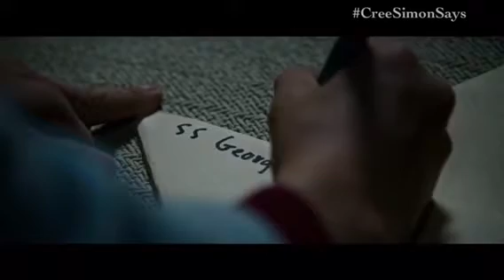Cat In The Hat Speaks Cree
CREEpy Production mixing up IT & Cat in The Hat.